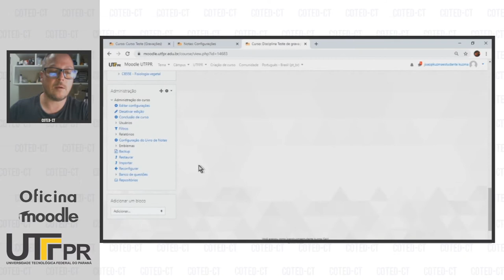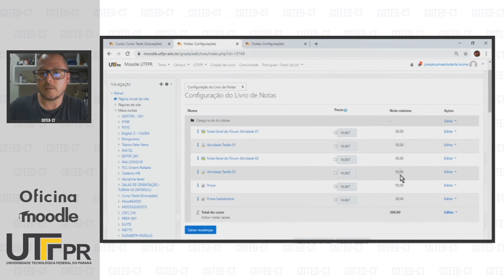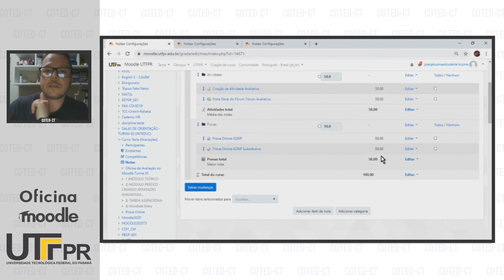Conhecendo o Livros de Notas